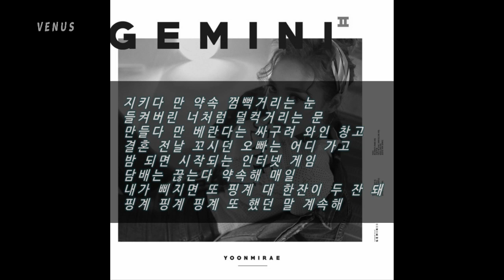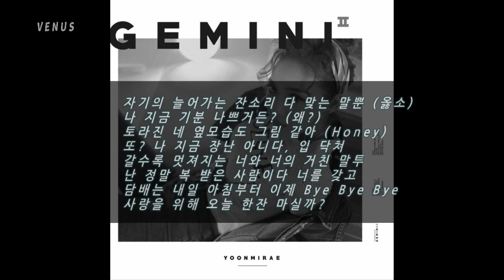윤미래 (Feat. 타이거JK) - 개같애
오빤 개같애